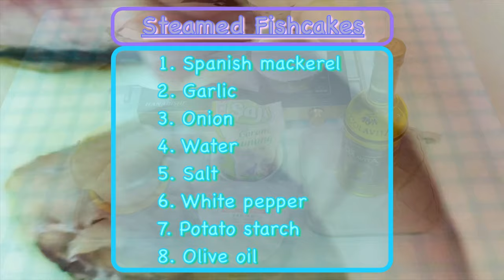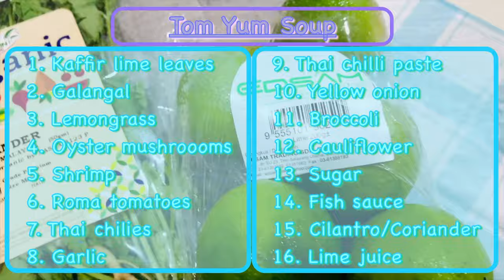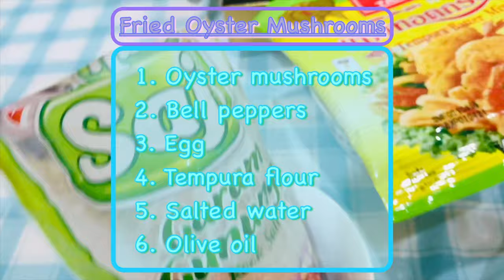Unsettled Tom Yum Fishcake | Edible Dead Meme #2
Sorry for the extremely shaky camerawork, didn’t use a tripod to film this.

Ingredients:

Steamed Fishcakes
1. Spanish mackerel
*Scraped and chopped
2. White pepper
3. Salt
4. Potato starch
5. Water
6. Garlic
7. Onion
8. Olive oil

Tom Yum Soup
1. Kaffir lime leaves
2. Galangal
3. Lemongrass
4. Thai chilli paste
5. Thai chilies
6. Garlic
7. Yellow onion
*Ten minutes boiling…
8. Shrimp
9. Oyster mushrooms
10. Roma tomatoes
11. Broccoli
12. Cauliflower
*Boil until broccoli is softened...
13. Fish sauce
14. Sugar
*Remove from heat…
15. Cilantro/Coriander
16. Lime juice

Fried Oyster Mushrooms
1. Tempura flour (Wheat Flour + Rice Flour + Corn Flour + Baking Powder + Black Pepper Powder)
2. Egg
3. Bell peppers
4. Salted water
5. Oyster mushrooms
6. Olive oil

Shrimp Cakes
1. Unsalted butter
2. Fish curry paste
3. Thai chilli paste
4. Kaffir lime leaves
5. Cilantro/Coriander
6. Egg
7. Potato starch
8. Fish sauce
9. Sugar
10. Shrimp
11. Spring onion
12. Biscuit crumbs
13. Olive oil

Tom's Eyes, Eyebrows, Nose, Whisker, Mouth
1. Bean curd sheets
2. Eggs
3. Unsalted butter
4. Green bell pepper
5. Nori
6. Red bell pepper

Tom's Whisker Pad (White Part)
1. Rice vermicelli
2. Boiled water

UGotThat , Tom&Jerry , BakaMitai , Dwarf , WitchCry , Birdabo , @KSI , @Deji , TirolerBravourJodler , SalamanderMan , @Lil Mosey , @XXL , BlueberryFaygo , TitanicFlute , @Gordon Ramsay , @TVFilthyFrank , @PewDiePie